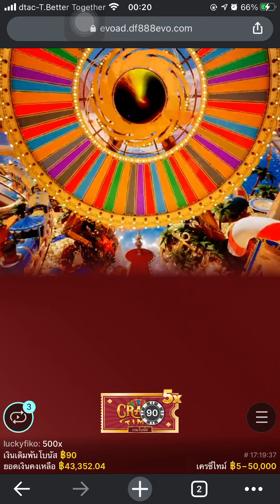Crazy Time : x750